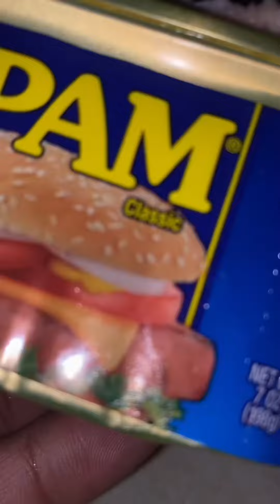Jail rap recipes compilation 4 Big Mac,Salami wraps,Potato bowl😂